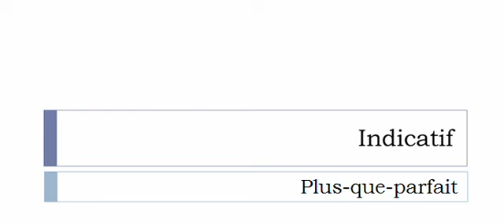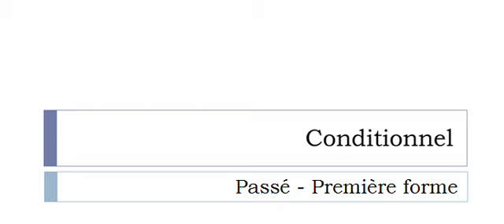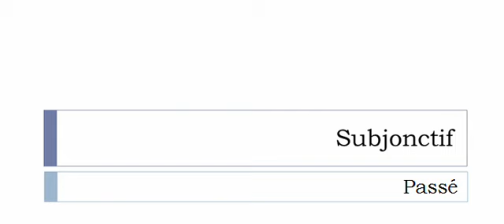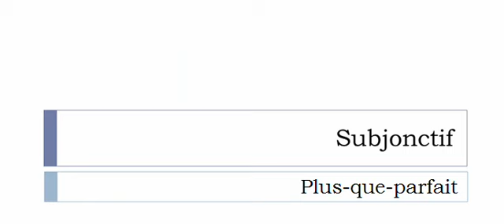French conjugation Verb = Se bidonner